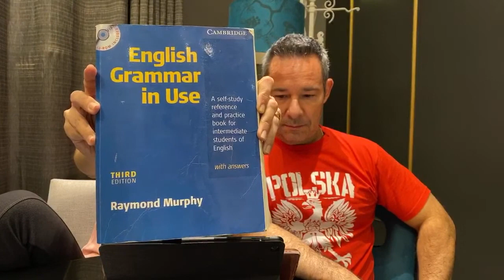Livro de Inglês para Estudar em Casa - Cortes da Live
Trecho da Live do dia 17/04